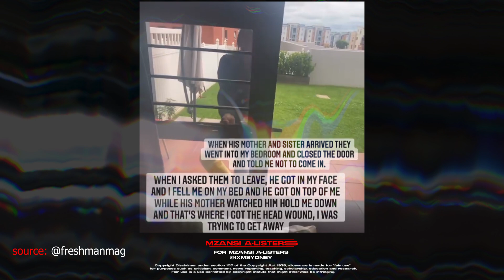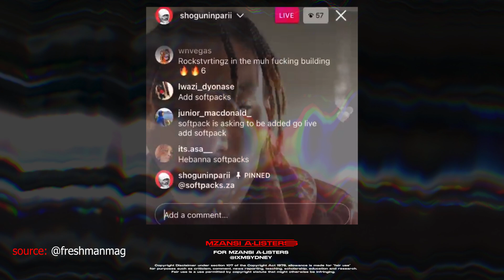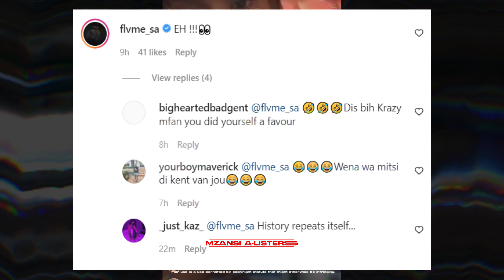Flvmes Ex Ashleigh Gets Into Fight With Ex Boyfriend